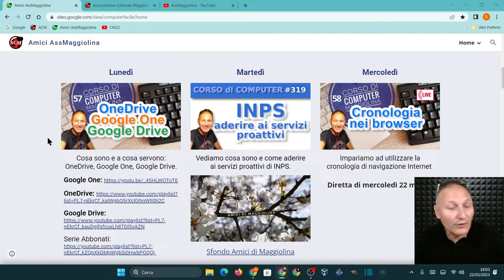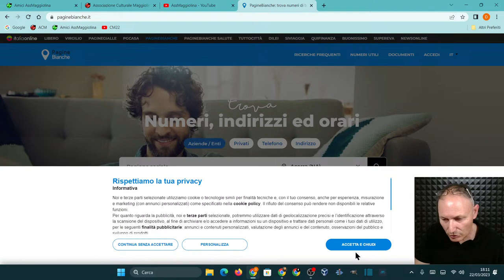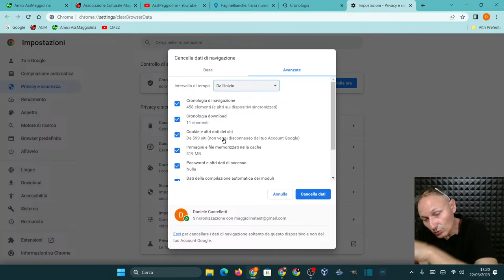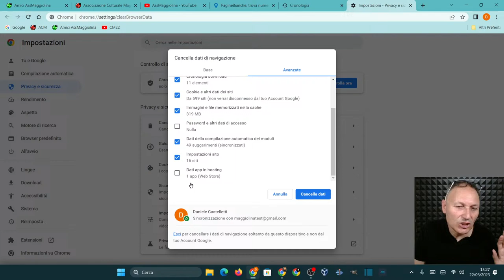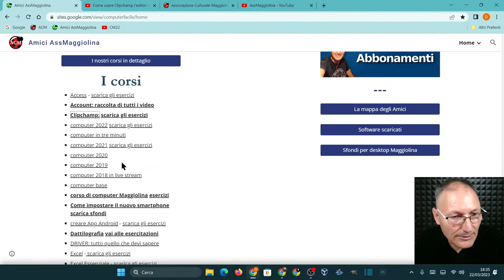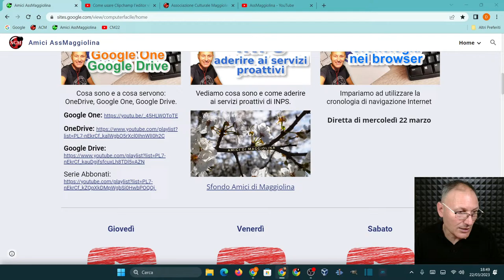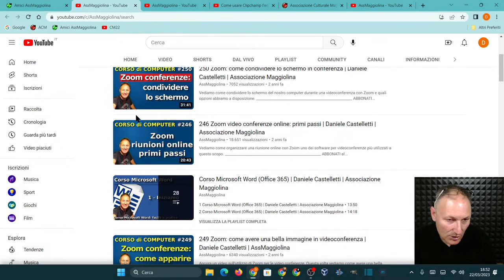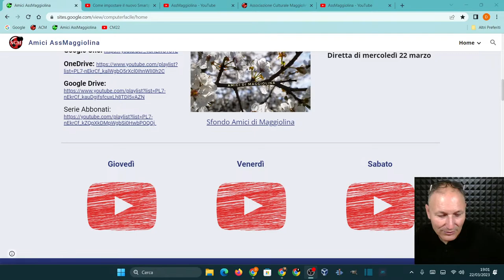58 Come gestire / cancellare la cronologia nei browser Internet | AssMaggiolina Daniele Castelletti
Impariamo ad utilizzare la cronologia di navigazione Internet

Materiale utilizzato per realizzare questo video:
--- PC
RAM 8GB
GPU GeForce GTX 1050 Ti
-- Notebook
RAM 4GB
GPU integrata
--- Microfono
Blue Yeti
--- Smartphone utilizzato